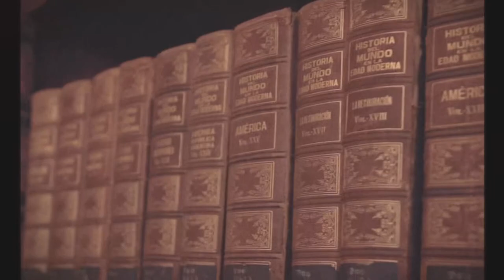The Flim : How you fell in love with Draco Malfoy at Hogwarts | Lofi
So, I found this old video with no title while poking around the Hogwarts Library. I got super curious about what it could be, so I decided to give it a spin on my parents' old record player. I thought it'd be cool to share it with you in the film, hoping it brings back some memories with him. Check it out!

Sincerely,
In The Blanket.